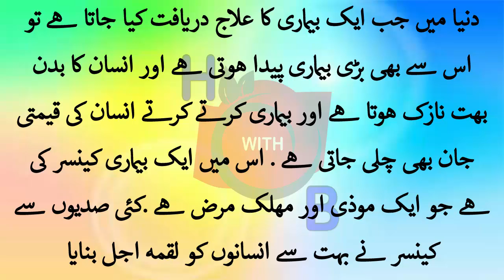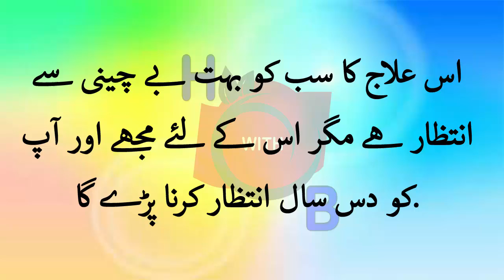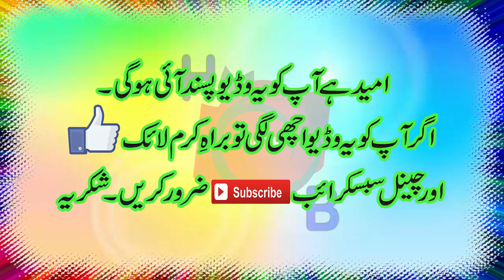Cancer Ka Ilaj - Cancer Treatment By Microsoft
Cancer Ka Ilaj - Cancer Treatment By Microsoft. Cancer is a group of diseases involving abnormal cell growth with the potential to invade or spread to other parts of the body. Not all tumors are cancerous; benign tumors do not spread to other parts of the body. Possible signs and symptoms include a lump, abnormal bleeding, prolonged cough, unexplained weight loss and a change in bowel movements. While these symptoms may indicate cancer, they may have other causes. Over 100 cancers affect humans.

Tobacco use is the cause of about 22% of cancer deaths. Another 10% is due to obesity, poor diet, lack of physical activity and drinking alcohol. Other factors include certain infections, exposure to ionizing radiation and environmental pollutants. In the developing world nearly 20% of cancers are due to infections such as hepatitis B, hepatitis C and human papillomavirus (HPV). These factors act, at least partly, by changing the genes of a cell. Typically many genetic changes are required before cancer develops. Approximately 5–10% of cancers are due to inherited genetic defects from a person's parents. Cancer can be detected by certain signs and symptoms or screening tests. It is then typically further investigated by medical imaging and confirmed by biopsy.

Many cancers can be prevented by not smoking, maintaining a healthy weight, not drinking too much alcohol, eating plenty of vegetables, fruits and whole grains, vaccination against certain infectious diseases, not eating too much processed and red meat, and avoiding too much sunlight exposure.